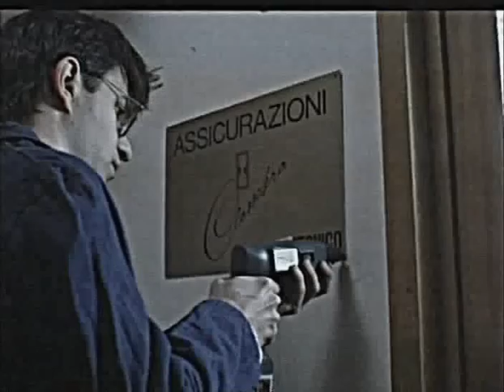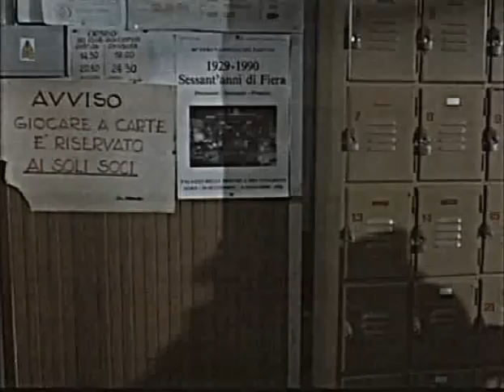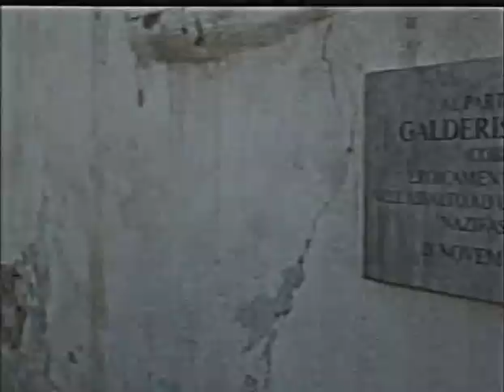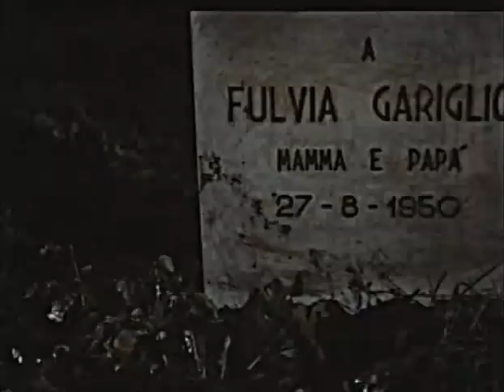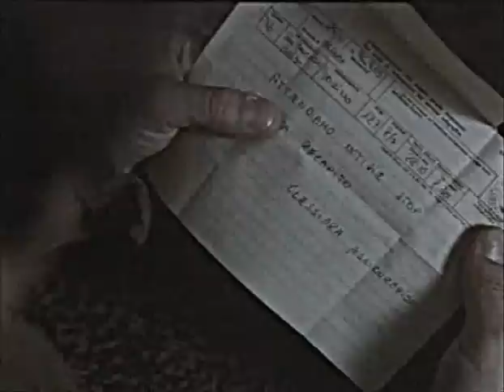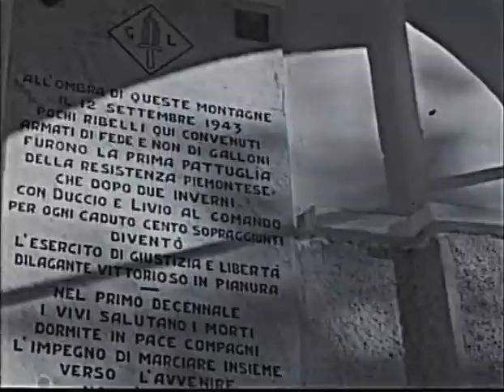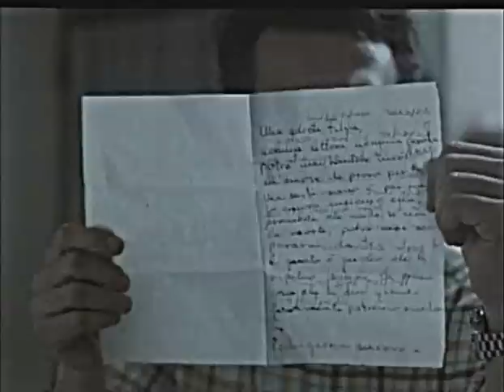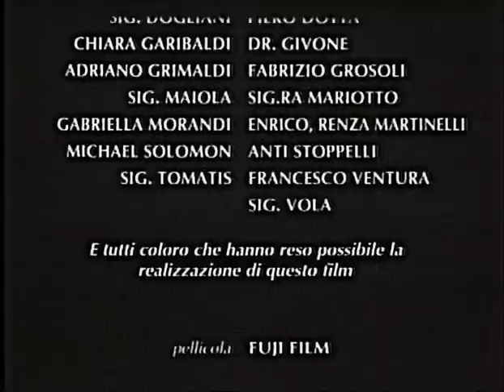IL CASO MARTELLO (1991) un film di Guido Chiesa per info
Cesare Verra, funzionario di un'agenzia di assicurazioni torinese, deve versare oltre 300 milioni di lire all'ex partigiano Antonio Martello, come indennizzo per la morte della moglie, Fulvia Gariglio, avvenuta circa quarant'anni prima in un incidente causato dall'imperizia di una ditta edile. Ma da quell'epoca Martello è scomparso e nel paese delle Langhe dove abitava nessuno sa -- o vuole - dare informazioni a Verra. Questi prosegue comunque le sue ricerche; grazie alla sua tenacia e all'aiuto di Pina, nipote di Martello, alla fine lo rintraccia in montagna, dove vive in solitudine.